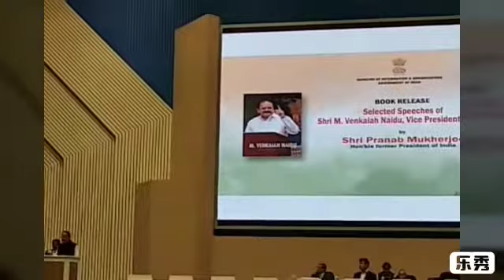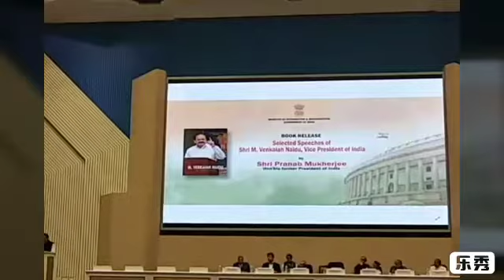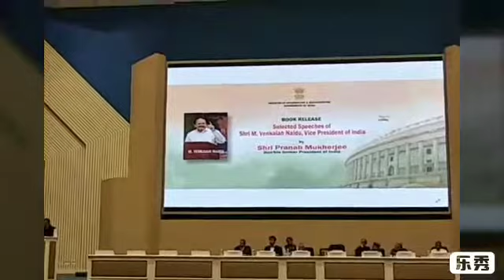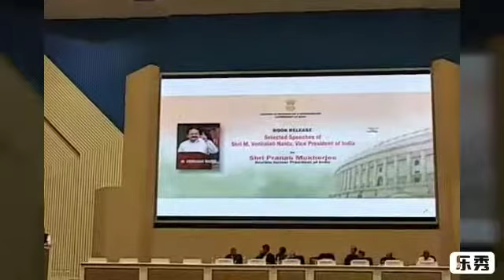Speech of Shri M. Venkaiah Naidu, Vice President of India at Release of Vol.1, Selected Speeches of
Speech of Shri M. Venkaiah Naidu, Vice President of India at Release of Vol.1, Selected Speeches of Shri M.Venkaiah Naidu on 15 Feb 2019.